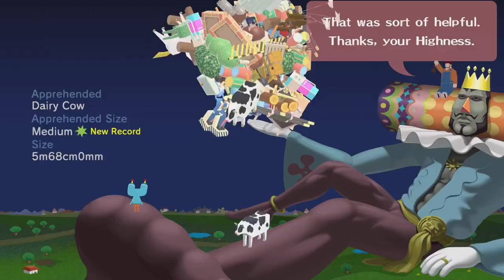The Katamari Cow and Bear Stage | TildeShambles Stream Highlights